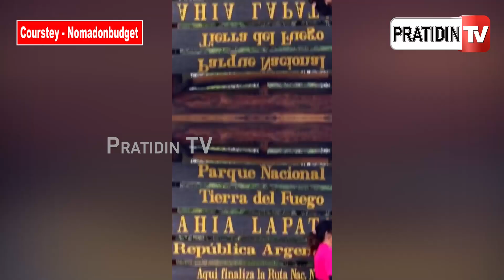ଖାଇବା ପାର୍ଶଲ୍ ଦେବାକୁ ୪ ମହାଦେଶ ଡେଇଁ ପହଞ୍ଚିଲେ ଡେଲିଭରୀ ଗାର୍ଲ୍। Food delivery girl Travels 33,000kms